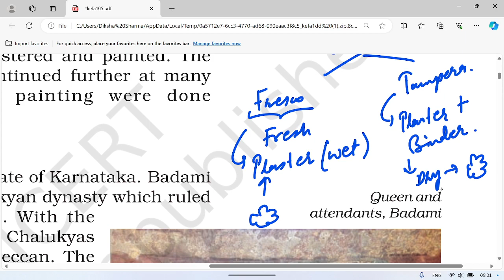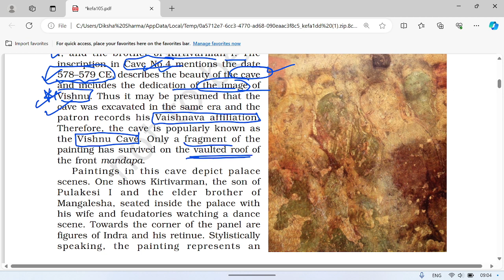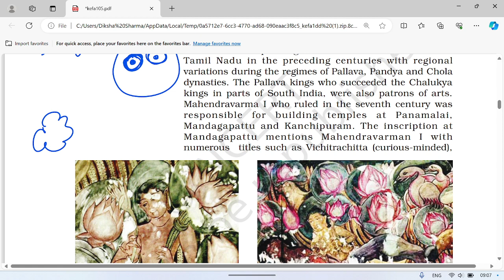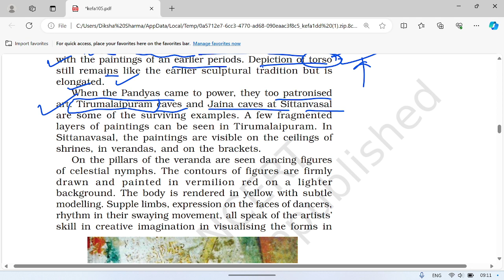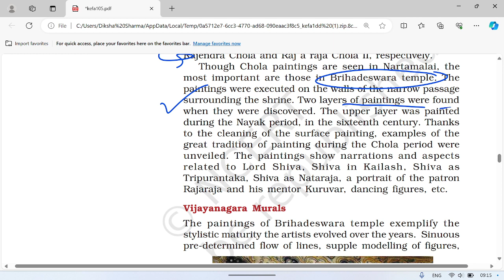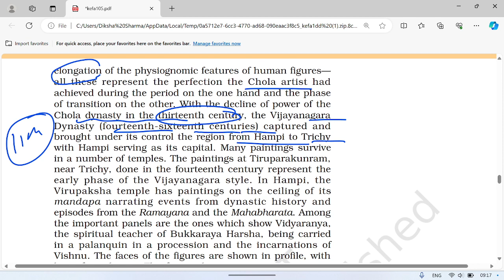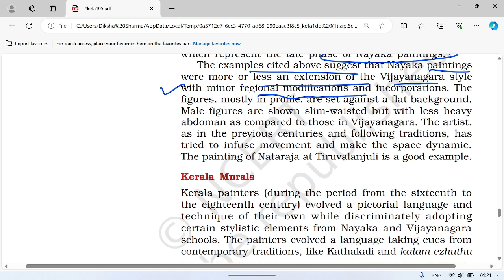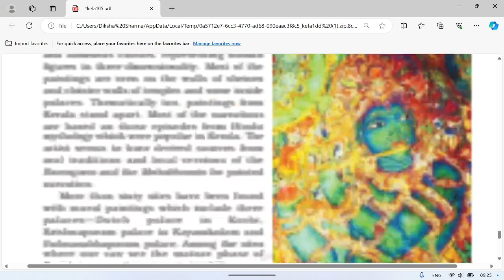Ch_5|Later_Mural_Traditions|11th_Fine_Arts#ias#upsc